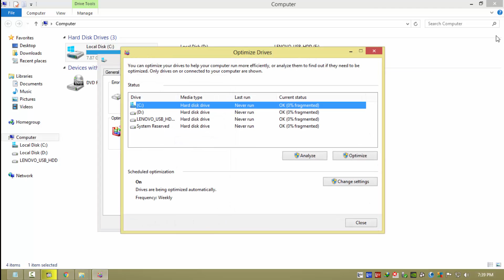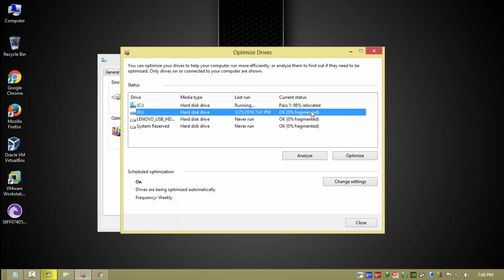Defrag a hard drive in Windows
quick notepad tutorial How to Defrag a hard drive in Windows
Disk defragmentation is the process of consolidating fragmented data on a volume (such as a hard disk or a storage device) so it will work more efficiently.